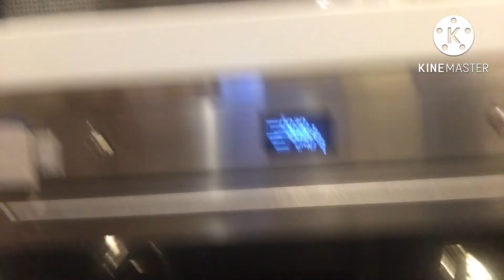My own version of sourdough bread/Cris Nicanor